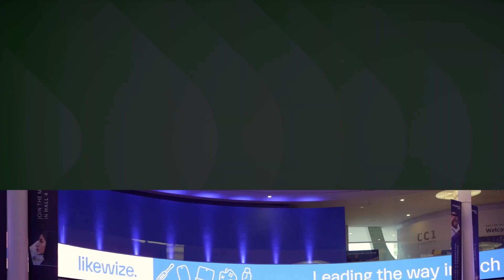ST Engineering iDirect on 5G-Satcom Synergy for Enhanced Connectivity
At MWC 2024, TechAfrica News caught up with Sridhar Kuppanna, Senior Vice President of Engineering at ST Engineering iDirect, to discuss the company's vision and strategies in the evolving satellite communications industry. Kuppanna highlighted the shift toward multi-orbit solutions, integrating space and ground infrastructures to meet growing demands for seamless connectivity.